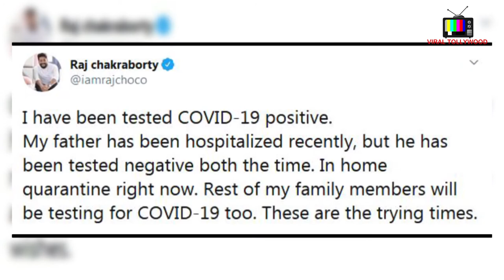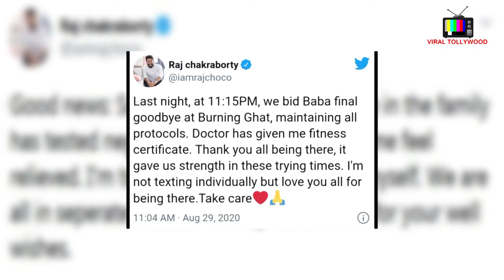বাবার শেষকৃত্যে উপস্থিত থাকলেন কোভিডজয়ী রাজ | Raj Chakraborty | Subhashree Ganguly | VIRAL TOLLYWOOD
Tollywood Director Raj Chakraborty is now Covid free.. Here's the video with all deets inside..